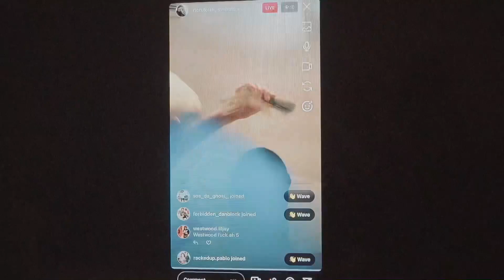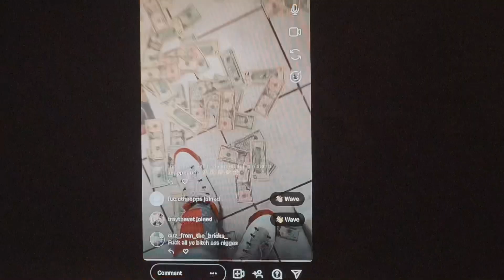Swindle swipe x 187 Rich x 187 Shonn - Go to church (Official video￼)